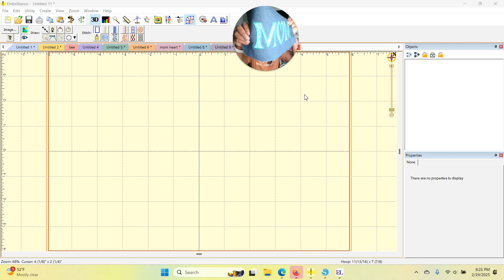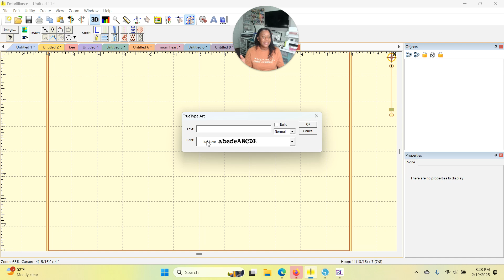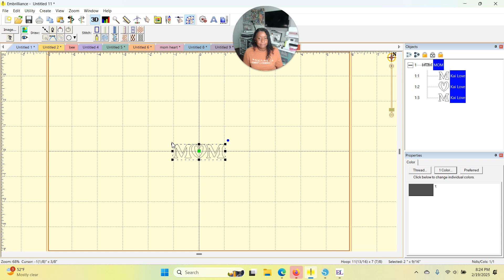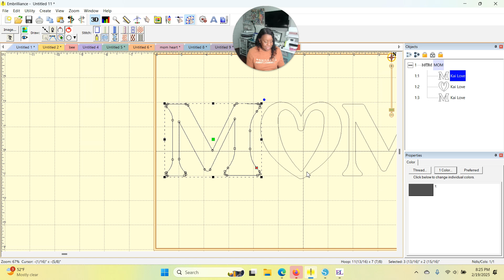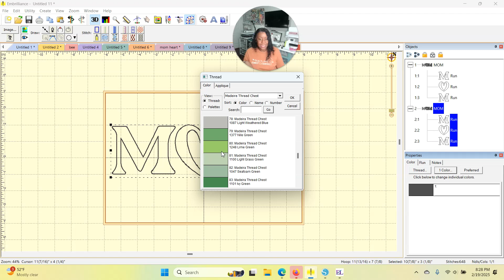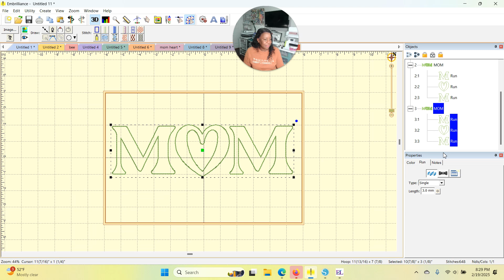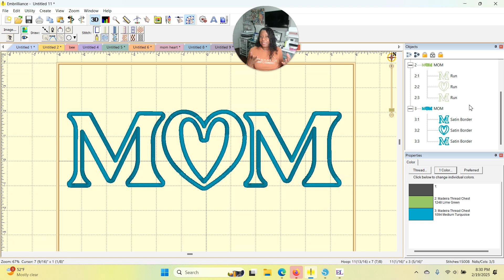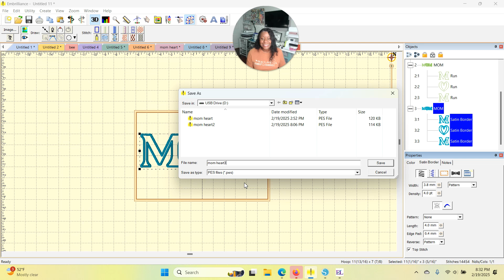True Type Fonts for Applique Designs using Embrilliance Stitch Artist 1✂️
In this video, I walk you through a quick tutorial on using TTF fonts in Embrilliance software, specifically focusing on the font "Kai Love." I demonstrate how to create a design with the word "Mom" using heat transfer vinyl. I also share tips on adjusting stitch types and saving your design for the machine.